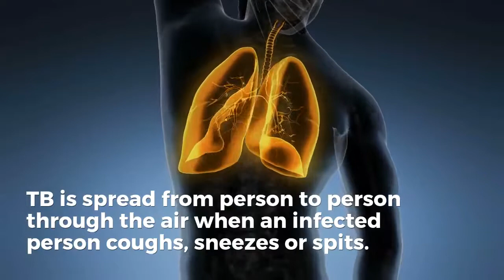Irish Red Cross TB programme.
Help us combat tuberculosis and save lives in India